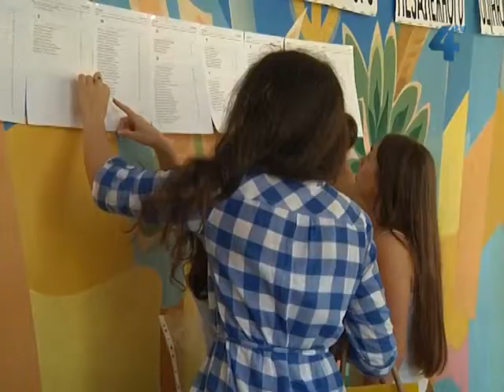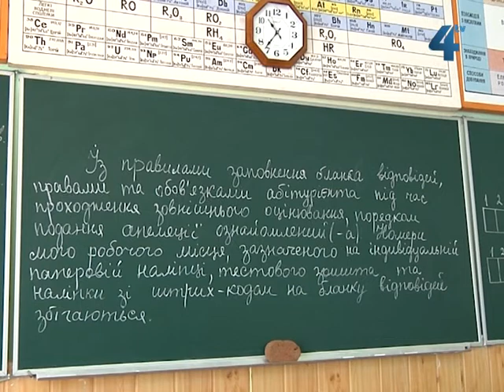90% зареєстрованих прийшли складати ЗНО з історії України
Сьогодні майбутні абітурієнти складали першу сесію зовнішнього незалежного оцінювання з історії України. На одне з обов'язкових тестувань на Тернопільщині зареєструвалось майже 5 тисяч учасників. Хоча прийшло на нього у перший день 90% тих, хто планував це зробити. Поки найвища явка в нашій області на обов'язковому тестуванні з української мови та літератури - майже 94%, найнижча - з російської мови, лише 72%. Проте попереду ще кілька тестувань.